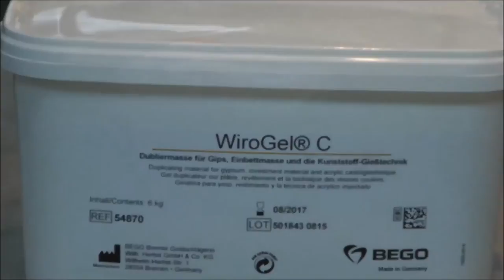Duplicating with WiroGel® C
The video shows the easy handling of WiroGel® C. It's a reversible, natural duplicating gel, based on agar-agar hydrocolloid for producing models using investment material, plaster and the acrylic casting technique.